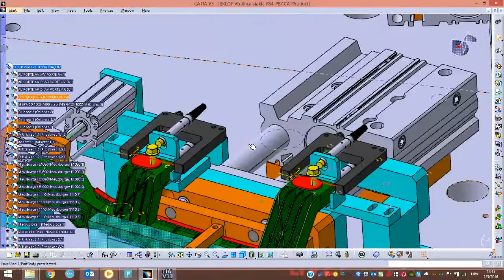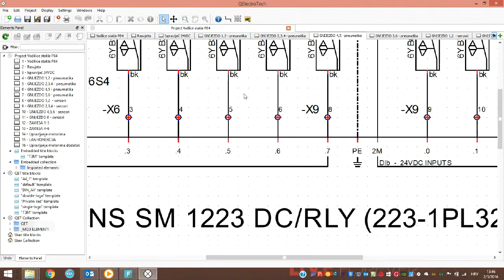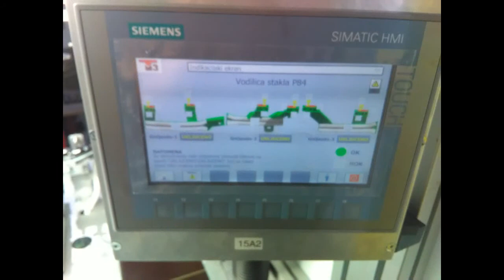T3M Alatnica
T3M d.o.o.
Vukmanićki Cerovac 20b
47000 Karlovac